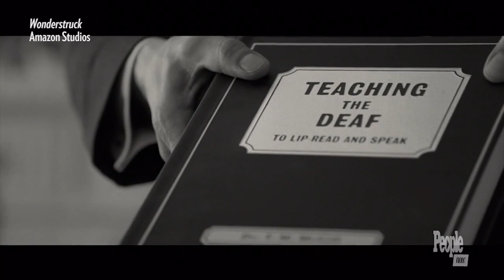Julianne Moore Raves About Deaf, First-Time Movie Actress Millicent Simmonds' Performance | PeopleTV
Julianne Moore opens up about "Wonderstruck" deaf actress Millicent Simmonds: She is an "extraordinary actress."